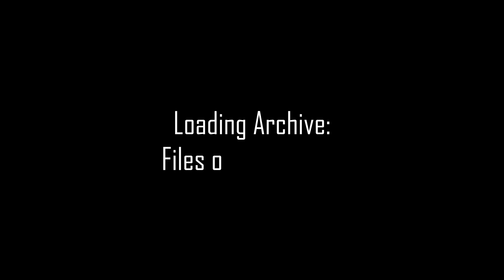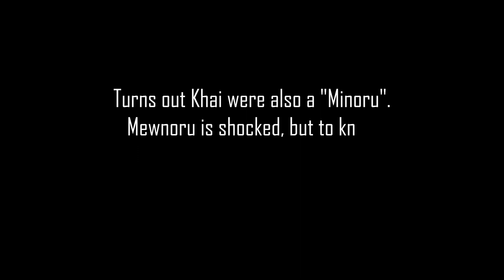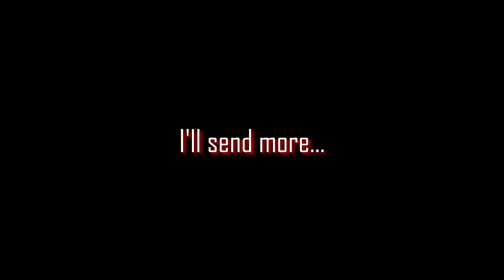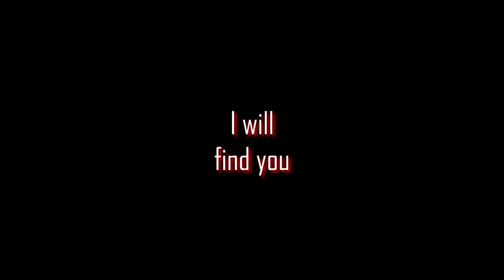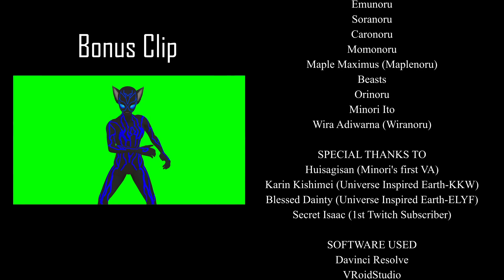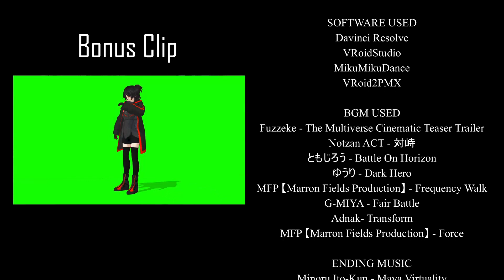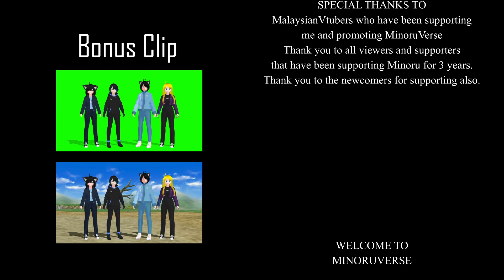【 ANIME 】MinoruVerse Short Animation SPECIAL | Happy 3rd Anniversary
0:36 - Episode 3 MinoruVerse recap
0:50 - Old Unfinished Animation (Episode 4 Archived)
3:10 - The Special Animations
9:00 - End Credit
11:35 - After Credit Scene

THANK YOU FOR EVERYONE THAT HAVE BEEN SUPPORTING ME
Minoru Ito-Kun 3rd Anniversary! (24th December)
Nya's Birthday (30 December)

MinoruVerse Short Animation Special

SPECIAL THANKS
to pyaniX for rearranging Maya Virtuality music

Follow me now~!

MinoruVerse: KURONEKO The First Mission
now out On Webtoon